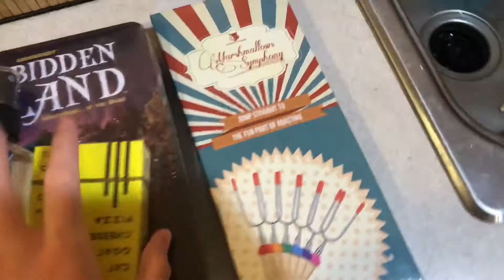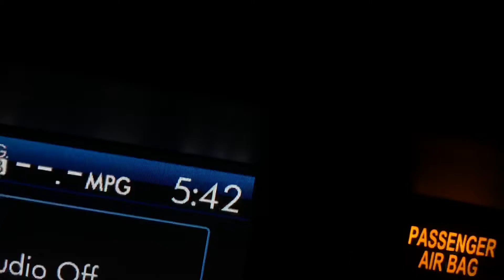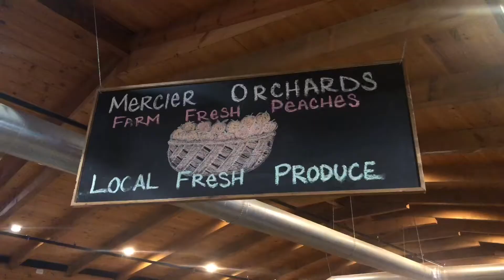Blue Ridge Mountains Vlog & Cabin Tour (pt.1)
Hey guys! This is part 1 of my vlogs of our vacation in the Blue Ridge mountains in Georgia. We stayed in the Blue Mountain View cabin in Mineral Bluff and I included a tour of it as well! I hope you enjoy watching :)